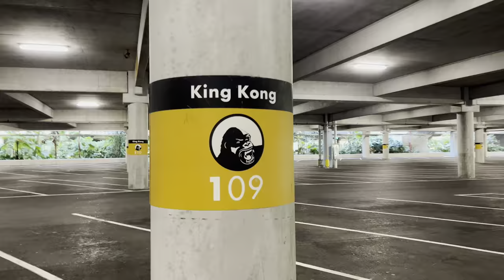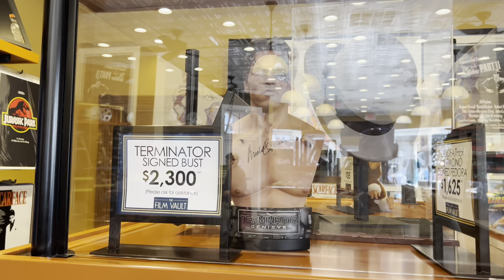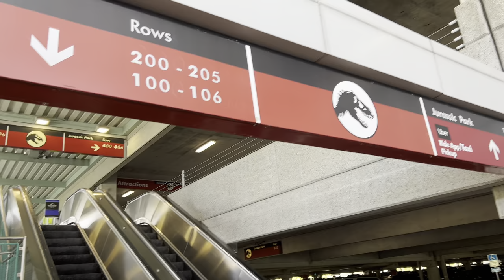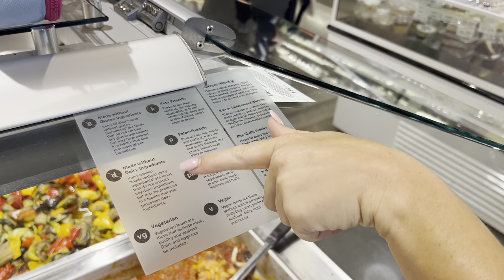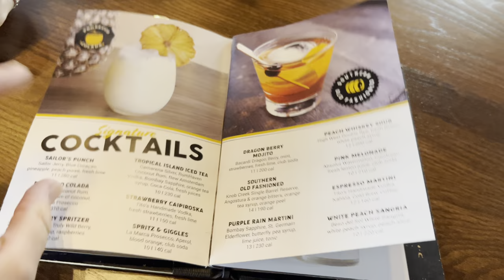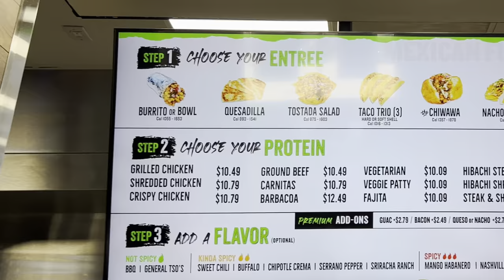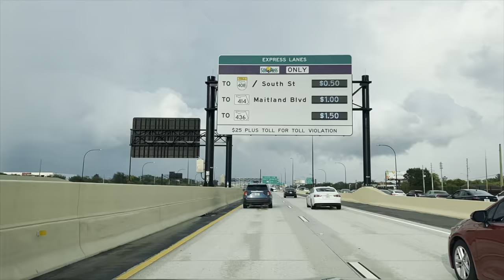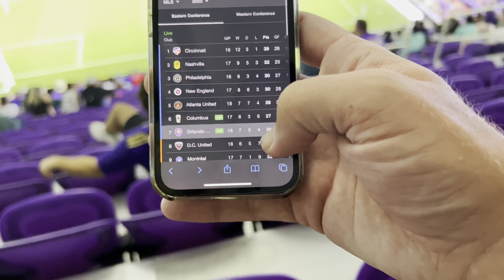Florida June 2023 Day 12: NEW IN Orlando! Soccer Game, Universal Resort, Whole Foods market! 🇺🇸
Join me and Laura for an action packed day in Orlando! Starting at Universal Orlando Islands of Adventure, having a Starbucks Coffee and a ride on Harry Potter! We then head over to Universal Studios for a mooch in the shops, a ride on ET Adventure and a Today Cafe Lunch!

We then head to Whole Foods Supermarket/Grocery Store Orlando to see what Gluten Free/Vegan/Dairy Free products they have available and the prices! From there we check out some of the new Restaurants available in the Orlando Area and on Turkey Lake Road!

To round off a very busy day we go to an Orlando City Soccer Game in downtown Orlando which was fantastic with a great family friendly atmosphere and an Orlando City FC victory!

*Please comment and thumbs up the Video